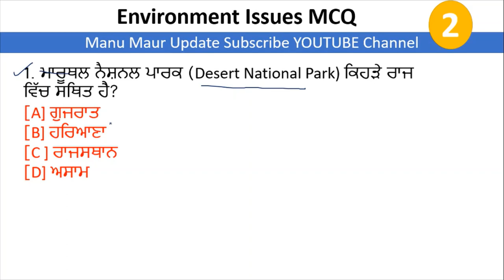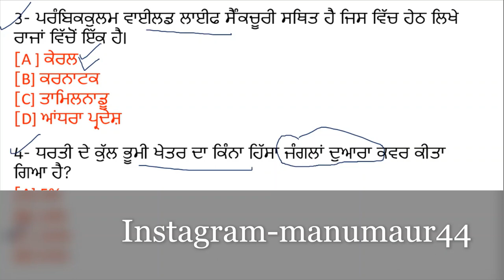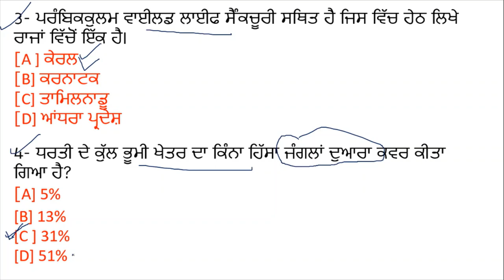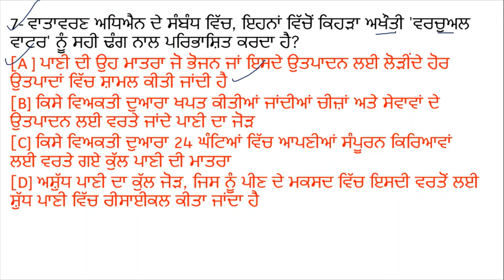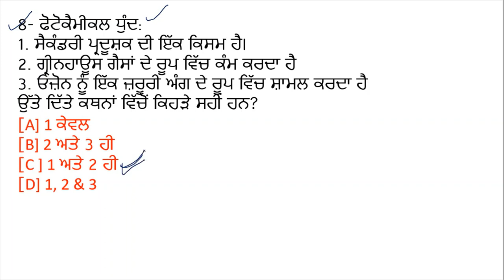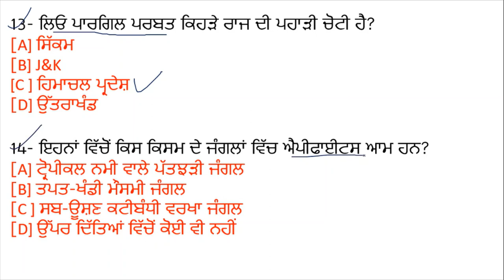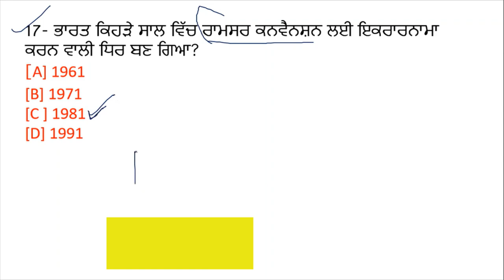Environment Top Important Mcq Class Forest Guard Exam 2022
Hello Friends This, is a Informative Channel and This Video is Full Information About Punjab sarkari  jobs news punjab forest guard exam class
punjab forest guard environment mcq class punjab forest guard gk class punjab forest guard computer mcq class punjab forest guard online mcq class punjab forest guard environment mcq class in punjabi 2022
punjab forest guard admit card 2022
punjab forest guard exam date 2022
punjab forest guard exam center 2022